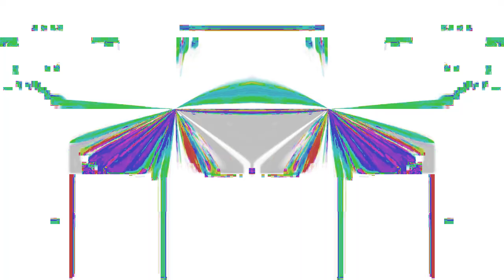Klasky Csupo In Real G Major 982 Powers (1-10)